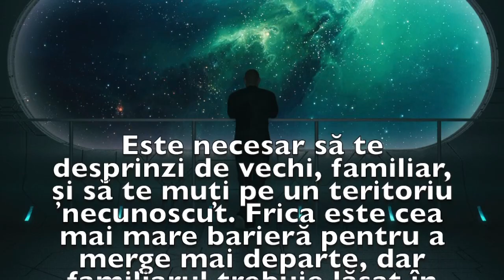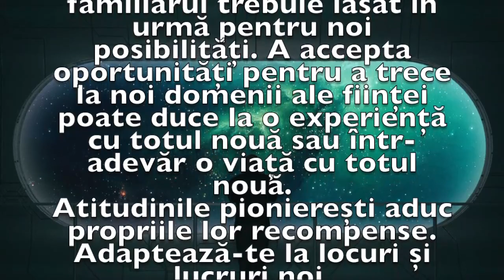Previziunea zilei de 22 Mai